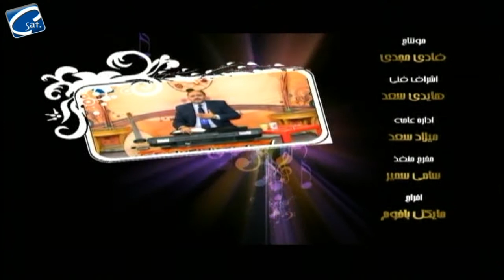همسات عابر نعمة المسيح 5/ 11/ 15